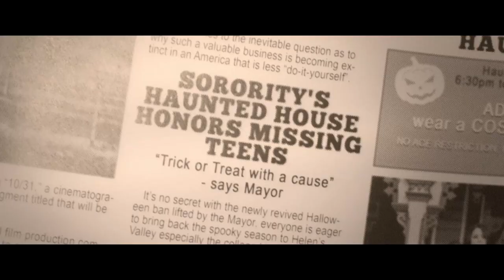This Halloween...🎃 THE BARN - PART 2 🩸 Uncut Edition 🔞 deutscher Trailer HD 2023 german DVD Blu-ray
"This Halloween No One Can Stop the Harvest..." Mit dem VIDEOBUSTER Heimkino​​​-Tipp 'The Barn - Part 2' (deutscher DVD & Blu-ray Verleih-Start: 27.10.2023) erwartet Gruselfans jetzt ein Horror Sequel mit vielen Kultstars des Genres wie LinneaQuigley aus TheReturnOfTheLivingDead als Sara Barnhart und DougBradley aka Pinhead aus der Hellraiser Reihe als Walter Daniels sowie Troma-Produzent LloydKaufman als Town Mayor und DianaPrince als Dottie unter der Regie von Justin M. Seaman. All das können erwachsene Filmfans ab sofort auch hierzulande hautnah miterleben! Direkt als DeutschlandPremiere in den eigenen vier Wänden vom 27. Oktober 2023 an auf DVD und Blu-ray im Verleih-Programm der VIDEOBUSTER OnlineVideothek.